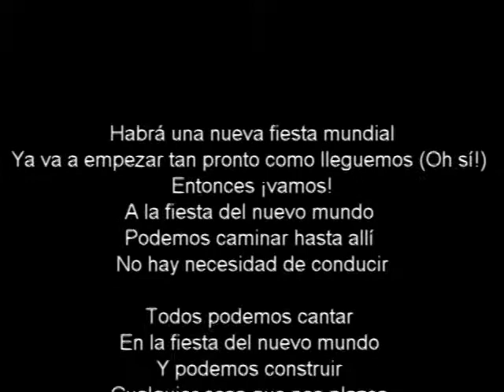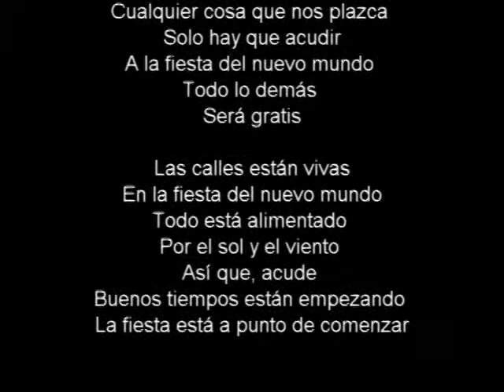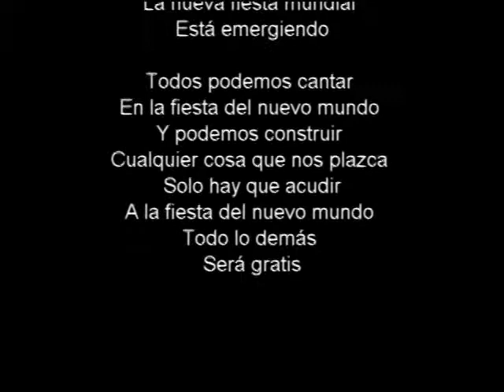new world party subtitulos en castellano